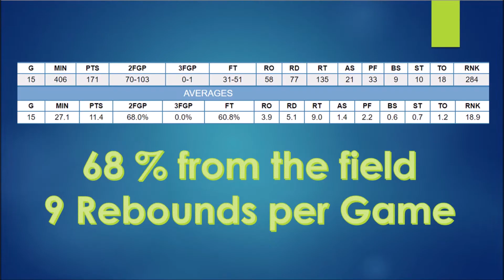Azis EBA Spain Highlights 21/22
Aziz Fadika
USA & Ivory Coast
202 cm    104 Kg